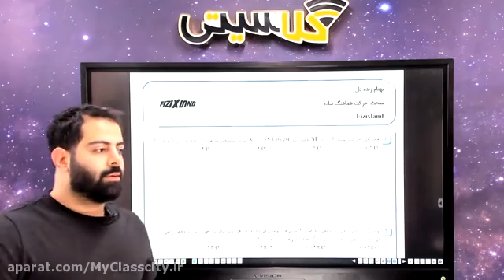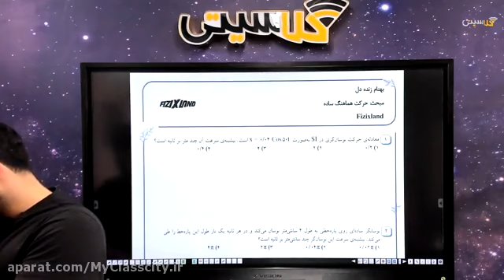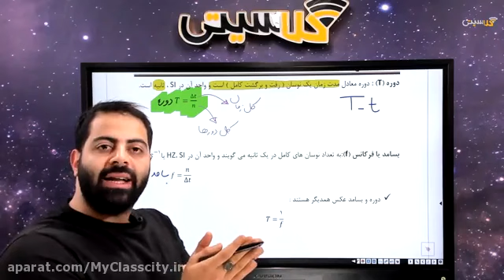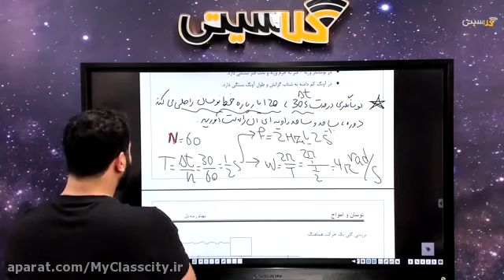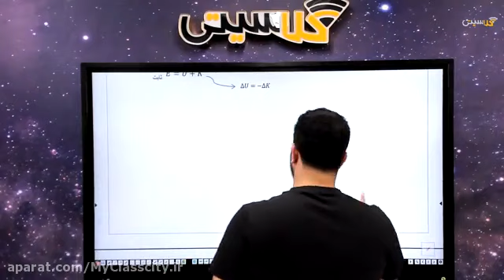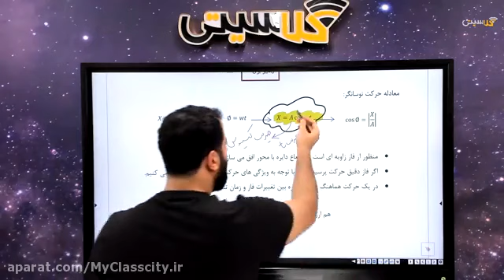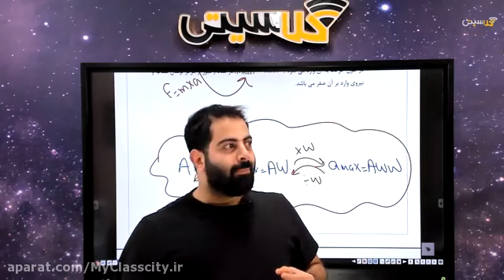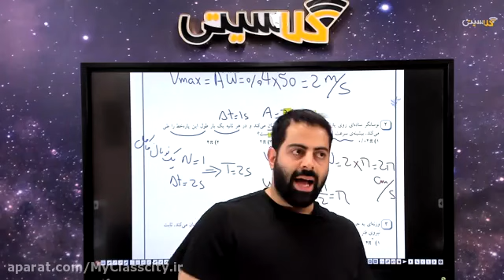An online playback of Eleventh Life Chapter 9 Session 9 at Ustad Shahriyar High School and 1